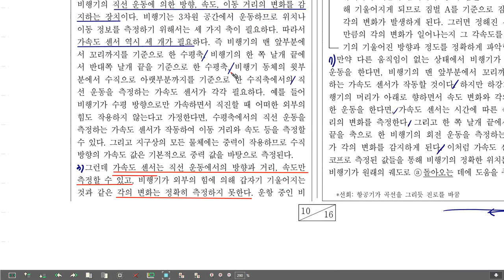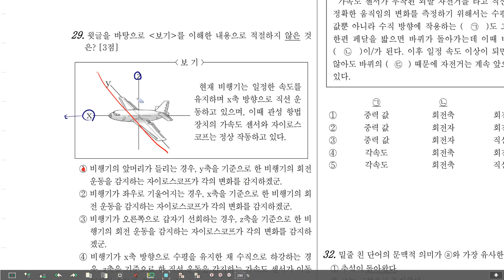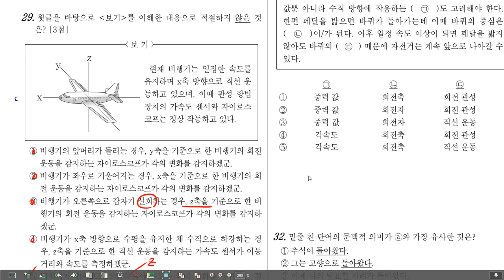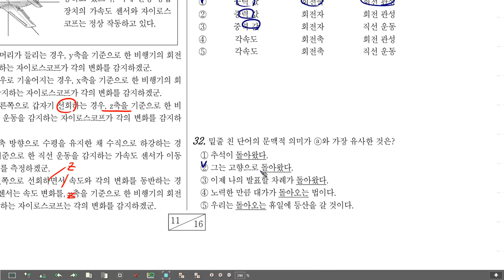고2 모의고사 국어 18년 11월, 25-32번, 비행의 시대